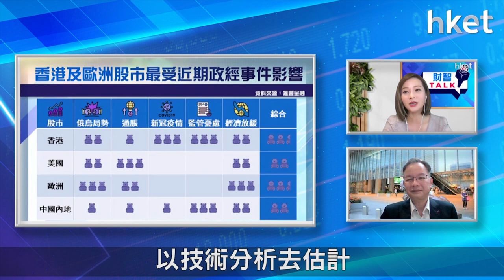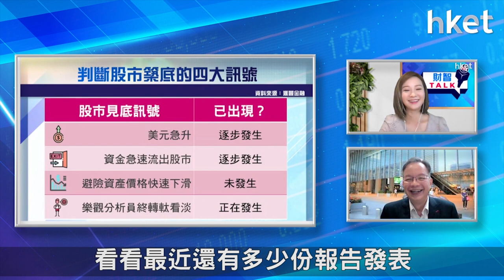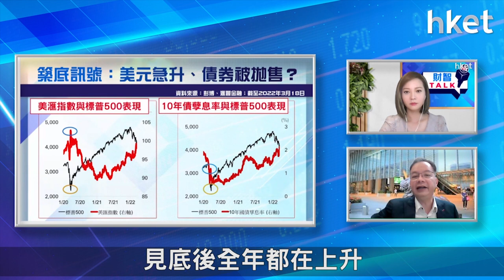【ET財智Talk】市場受5大因素影響 股市築底訊號出現？（2022年3月23日）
在俄羅斯烏克蘭局勢、滯脹風險及中國監管憂慮下，環球市況波動。現時港股築底未？《ET財智TALK》請來滙豐金融服務（亞洲）投資策略主管劉紹文，從不同宏觀市場指標教大家捕捉摸底時機，以及分析哪些板塊有望強勢反彈。